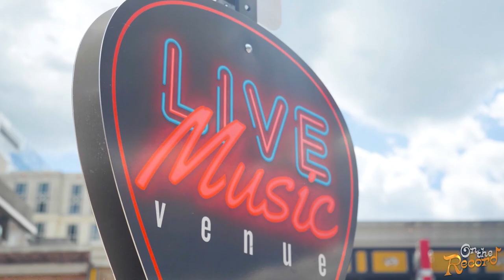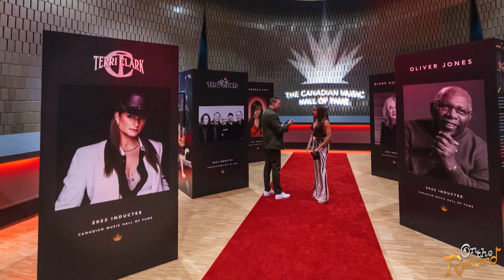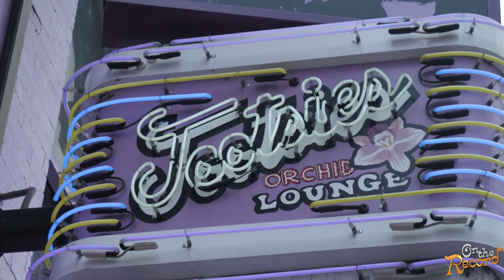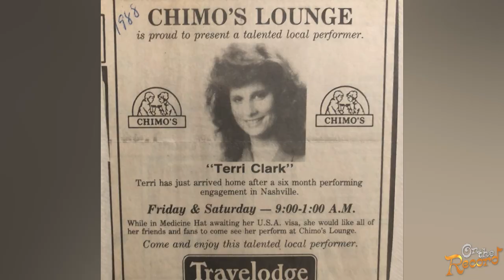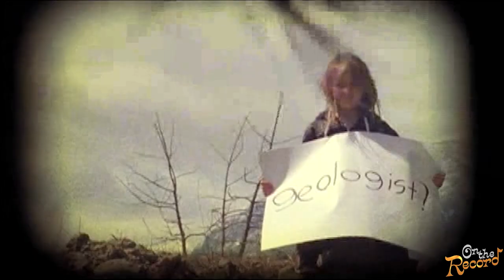On the Record | Terri Clark Talks Tootsie's, Catching her Big Break, & Canadian Music Hall of Fame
Country music icon @OfficialTerriClark  appeared on On the Record to talk about the journey to Nashville, playing on Broadway, and catching her big break after eight years.

Watch RFD-TV's new show On the Record every Friday at 8:30 PM ET/7:30 PM ET on RFD-TV and also on the RFD-TV Now App.